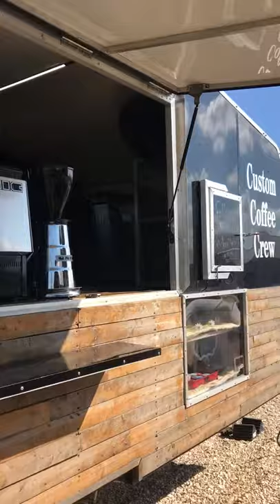Coffee concession trailer espresso 7